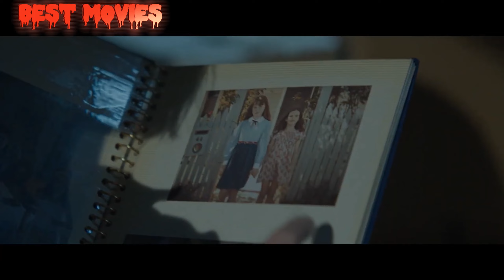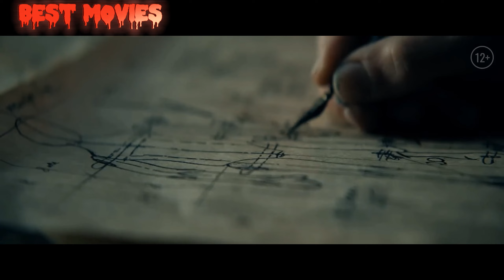Что посмотреть | Топ фильмов | Ужасы | Ужасы 2023 | Фильмы ужасов 2023 | Ужасы новинки 2023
Реинкарнация: новая глава 2023 фильм
Кукольник 2023 фильм
За гранью времени 2023 фильм
Кукла Реинкарнация зла 2023 фильм
Восстание зловещих мертвецов 2023 фильм

ссылка на мой телеграмм канал